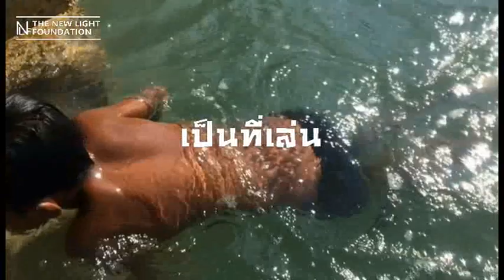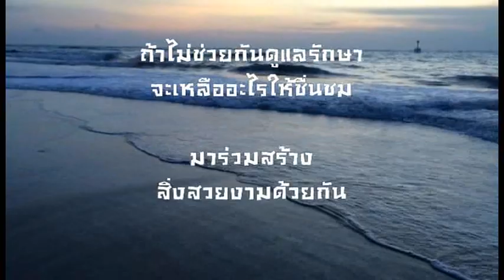มูลนิธิส่องสว่าง NewLightCDC: "พวกเธอสวยงามได้" : NL-Conservation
มูลนิธิส่องสว่าง ขอเป็นส่วนหนึ่งในการสร้างสิ่งสวยงามให้เกิดขึ้นในโลกใบนี้